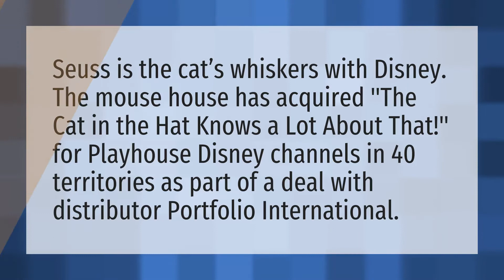Is Cat in the Hat Disney?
The Cat In The Hat • Is Cat in the Hat Disney?